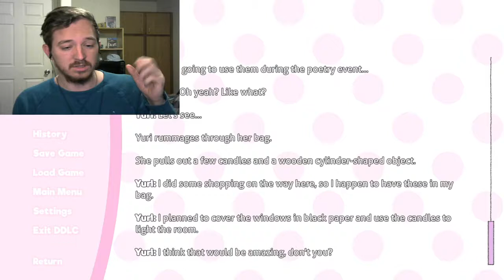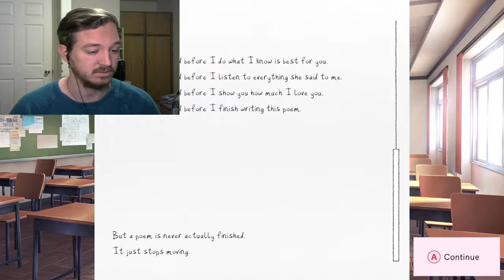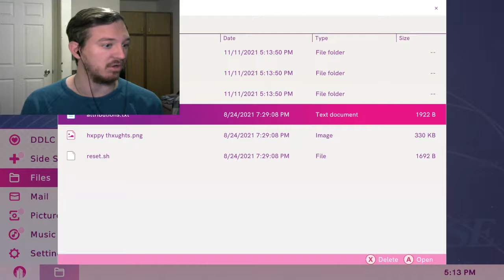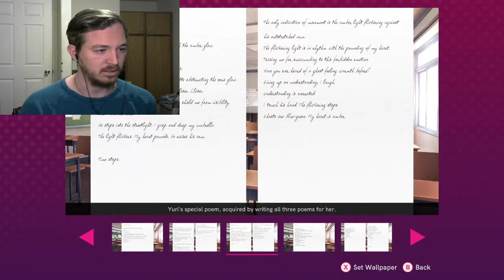TONGUE TWISTED-Doki Doki Literature Club Plus (14)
I always seem to bring this on myself. Enjoy!